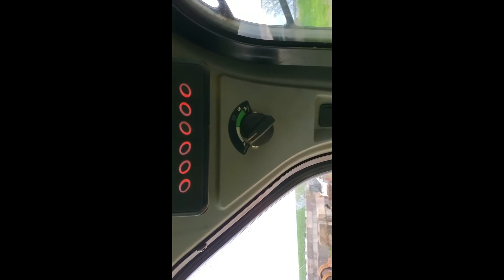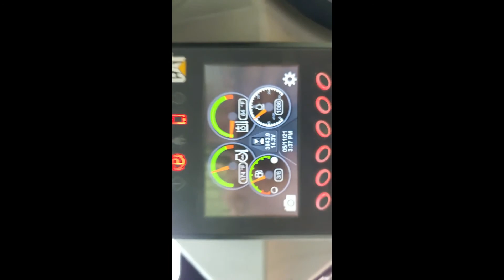2014 CATERPILLAR 299D For Sale